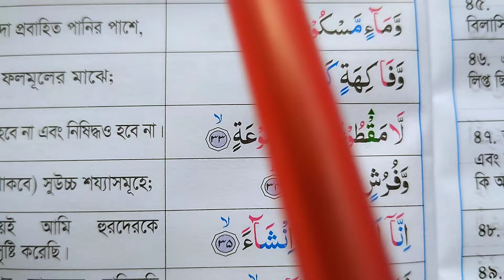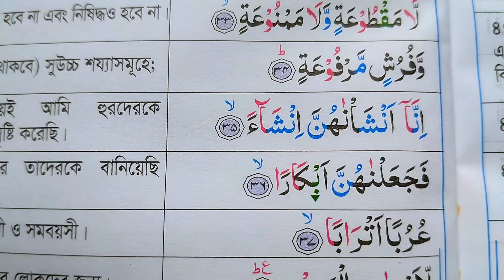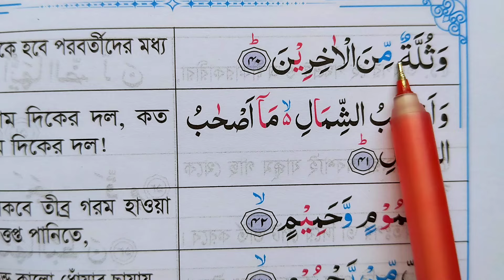প্রাক্টিক্যাল কোরআন শিক্ষার কৌশল | সুরা ওয়াকিয়া আয়াত ৩০-৪০ কোরআন রিডিং পড়ার পদ্ধতি | কুরআন পড়া শিখুন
প্রাক্টিক্যাল কোরআন শিক্ষার কৌশল | সুরা ওয়াকিয়া আয়াত ৩০-৪০ কোরআন রিডিং পড়ার পদ্ধতি | কুরআন পড়া শিখুন শিক্ষা
 সুরা ওয়াকিয়া,সূরা ওয়াকিয়া,সূরা ওয়াকিয়া বাংলা উচ্চারণ,সূরা আল ওয়াক্বিয়া,সুরা ওয়াকিয়া বাংলা উচ্চারণ,সূরা ওয়াকিয়া বাংলা অনুবাদ,সূরা ওয়াকিয়া তেলাওয়াত,সূরা ওয়াকিয়া বাংলা উচ্চারণ সহ,বানানসহ সুরা ওয়াকিয়া,সূরা ওয়াক্বিয়া,সূরা ওয়াকিয়া বাংলা,সূরা ওয়াকিয়া ফজিলত,সূরা আল ওয়াক্বিয়া বাংলা উচ্চারণ,সূরা ওয়াকিয়া অর্থসহ,সুরা ওয়াকিয়া বাংলা,সূরা ওয়াক্বিয়াহ,সূরা ওয়াকিয়া কখন পড়তে হয়,সূরা আল ওয়াকিয়া বাংলা উচ্চারণ

কোরআন শিক্ষা

কুরআন

২১ দিনে কুরআন শিক্ষা

কুরআনের নুর

আরবি শিক্ষা

যদি আপনাদের কোরআন শিখতে বা বুঝতে কোনো সমস্যা হয় তাহলে আমার সাথে সরাসরি যোগাযোগ করতে পারেন